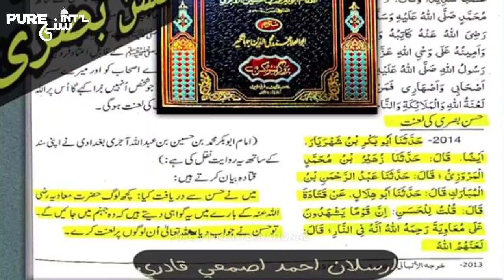Kya Hazrat Ameer Muawiya Jahannum Me Jayenge معاذاللہ | Imam Hasan Basri Se Sawal Huwa